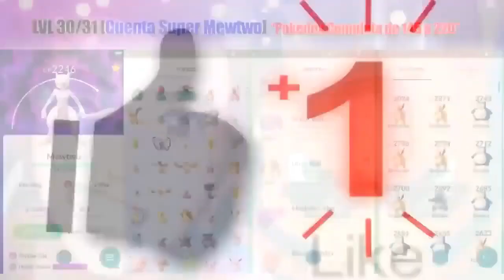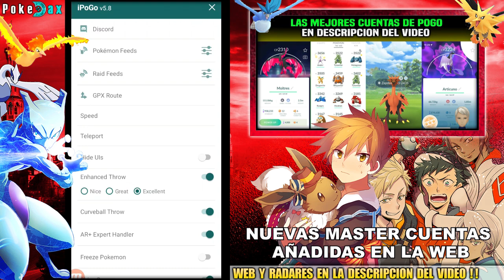¡AHORA! "Articuno de Galar + Metagross Shiny = Zorua" Como Capturar Zoroark en Pokemon GO con Radar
Articuno de Galar + Metagross Shiny = Zorua" Como Capturar a Zoroark en Pokemon GO con el Radar Android e iOs Pokémon Go

► 𝐃𝐞𝐬𝐜𝐚𝐫𝐠𝐚𝐫 Joystick iPOGO 5.8 "El del Video" para Android e iOs
(Descargas en Columna derecha de la web)
CLAVE VIP Premium: ef15-b1c2-2c2f-434d-b636-c8b6-73f7-ddc2
► 𝐃𝐞𝐬𝐜𝐚𝐫𝐠𝐚𝐫 PGO Feed 2.0 para PokeMonedas "La del Video" (Descargas en Columna derecha de la web)
► 𝐃𝐞𝐬𝐜𝐚𝐫𝐠𝐚𝐫 Joystick PgSharp de Android (Descargas en Columna derecha de la web)
► 𝐃𝐞𝐬𝐜𝐚𝐫𝐠𝐚𝐫 Mejor Radar WeCatch 2022 "El del Video" para Android e iOs
► 𝐃𝐞𝐬𝐜𝐚𝐫𝐠𝐚𝐫 Generador de Codigos de Amistad "PokemonGO-Friends" (Descargas en Columna derecha de la web)
► 𝐃𝐞𝐬𝐜𝐚𝐫𝐠𝐚𝐫 Nuevo PokeSniper en "androidemulatorapp" 2022

► Twitter del Canal Construyendo...

Joystick para Android Nougat 7.0 – 7.1.2 Joystick para Android Oreo  8.0 – 8.1 Joystick para Android Pie 9.0 Joystick para Android 10 Joystick para Android 11 Joystick para Android 12 Joystick para Android 13 Joystick para iOs

✔️ NUEVO JOYSTICK FANTASMA Como CAPTURAR CUALQUIER POKEMON desde Casa Pokémon GO ipogo para Android e iOs
✔️ Clave VIP GRATIS para el NUEVO JOYSTICK iPoGo PREMIUM Pokemon GO (Nueva FREE KEY Licencia FLY)
✔️ TRUCO Como FORZAR la APARICION de las LEGENDARIAS AVES de GALAR en el Mapa de Pokemon GO
✔️ ESTE LUGAR ES INCREIBLE! Como capturar Legendarios de Galar (MAYOR SPAWN AVES DE GALAR) Pokemon GO
✔️ El RADAR que te hace ENCONTRAR LEGENDARIOS EN TODO EL MUNDO - Poke Radar Mapa de Pokemon GO